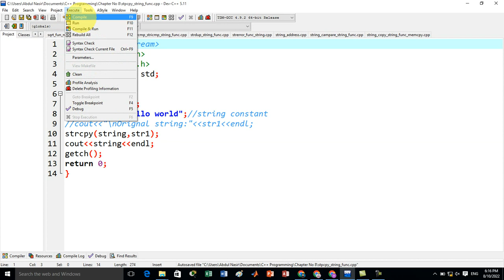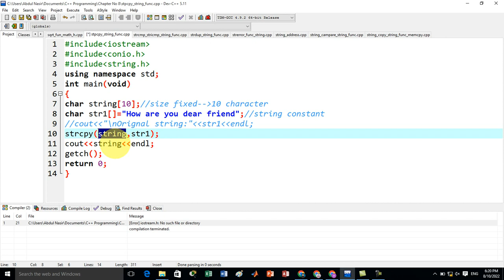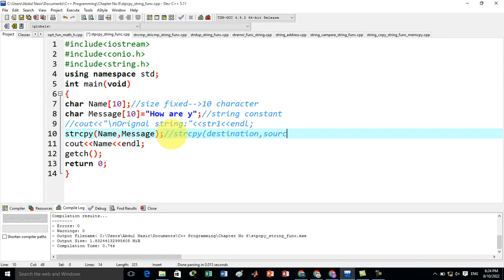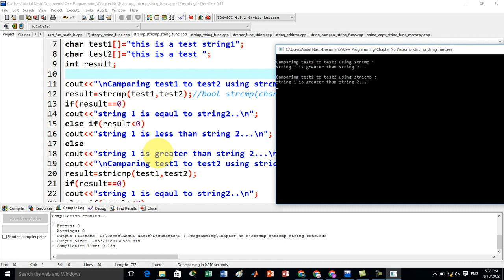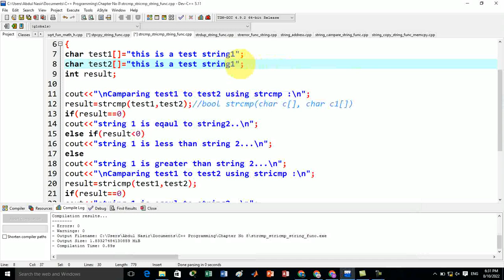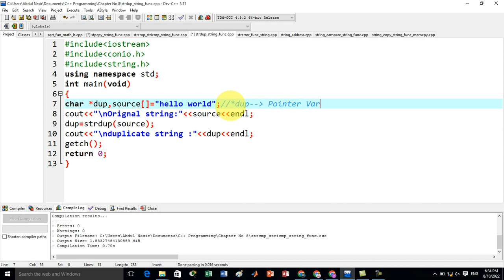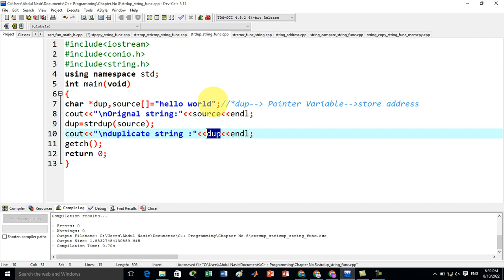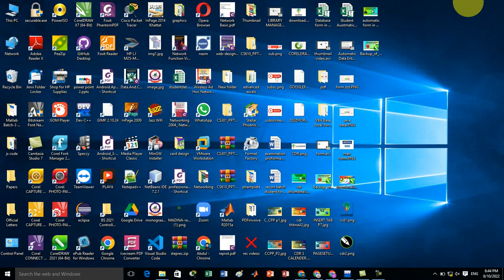Programming Fundamentals || C /C++ Programming ||Procedural vs OOPs in C/C++ || String Function-II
in this tutorial you will learn some other advanced function of string library
strcmp() function
stricmp() function
strcpy() finction
strerr() function